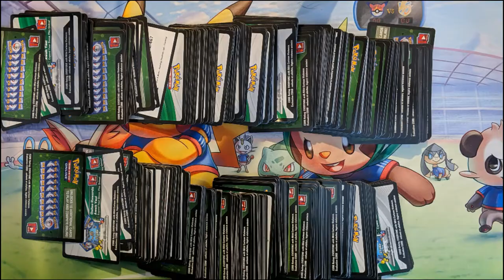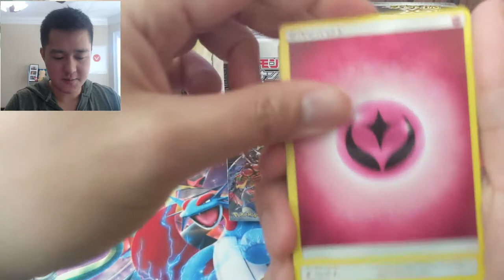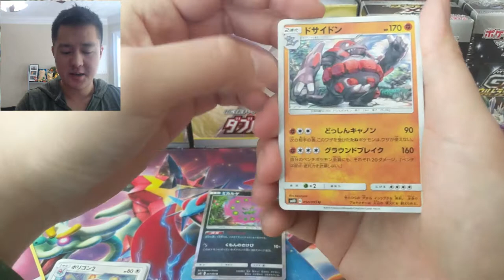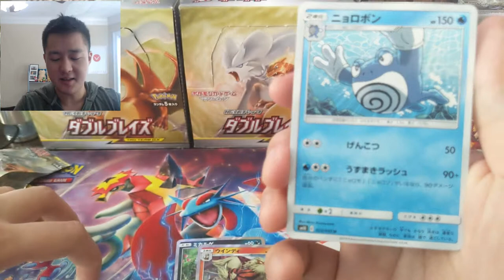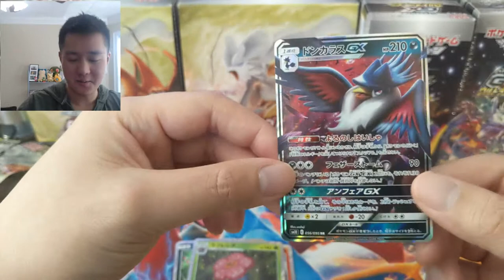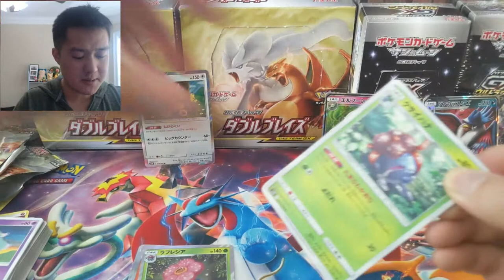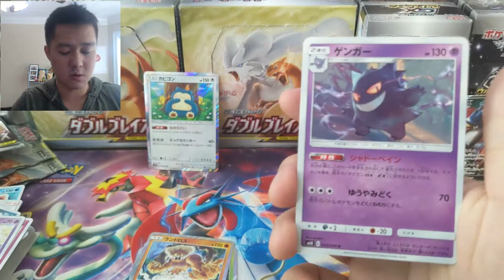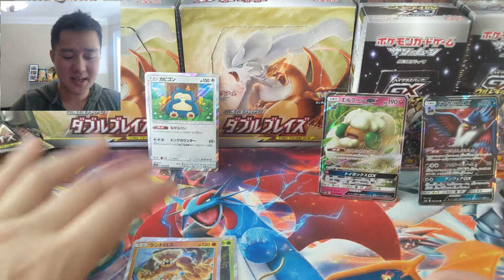Pokemon More Double Blaze packs!!